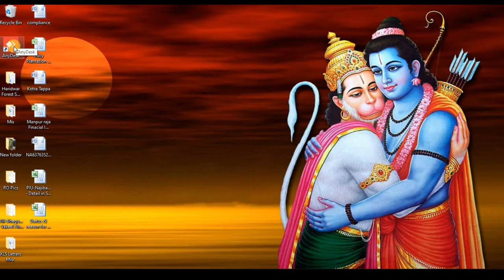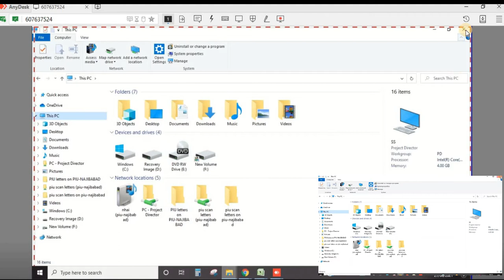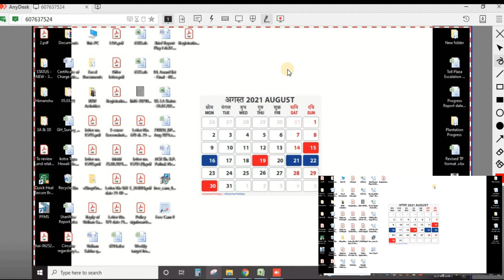How To Use Anydesk In Computer | Anydesk Remote Desktop Pc | Remote Control Another Pc Anydesk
My Desktop under 20K
My Monitor
My Mic BOYA BYM1
My Green Screen with stand
My Tripod
My Desktop Mic.
My Web Cam with HD
My Mobile Holder How to use Anydesk Remote Desktop | How to Share my PC Screen to Another PC | Anydesk use in Hindi

Hello Friends,
Mai huun aapka dost Himanshu Chaudhary aur aap sab doston ka swagat hai aapke apne YouTube Channel mai.

About this video: 👇
Doston ish video me hum yah sikhenge ki kaise aap apne laptop or pc me anydesk remote control application ka use karke kisi ke bhi laptop pc ko easily connect karke control kar sakte hain.
Mujhe ummid hai aapko ish video se bahut help milegi.